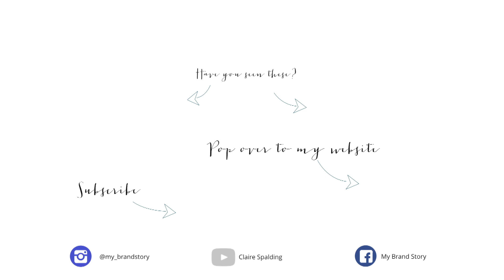MY BRAND STORY - How to Identify What is ‘On Brand’ For Your Business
Hiya, it's Claire Spalding from My Brand Story.

Have you ever heard people refer to something as 'on brand' or 'off brand' when referring to their business? Want to know what that exactly means and how that can apply to your business to make it more consistent and successful? I am going to let you in on some very special marketing jargon - Watch now!

Also check out my fav content creator Aesthete for her latest prints (featured on my vlog)

Stay true to your journey and brand story as what you have to offer, no one else does - remember that!

Sign up for your FREE 20 Point Branding Checklist, find out more